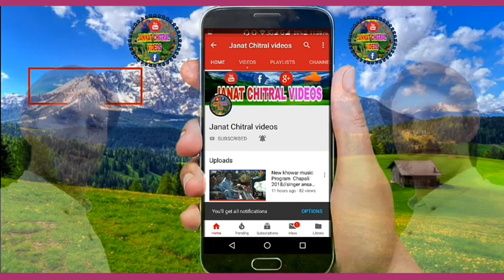Asmana Mass ta prosta khur/Chitrali New Song 2019/gazal Fida Ali Eida/Singer imtiaz shahid